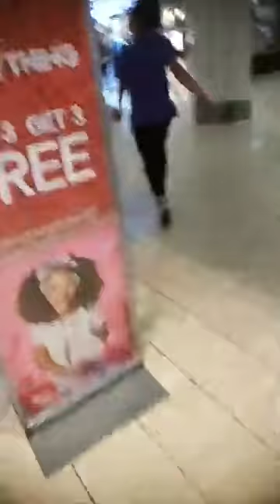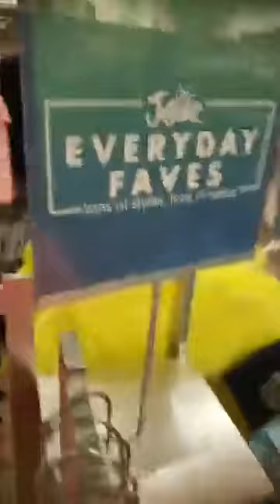Teaching her to shop responsibly.